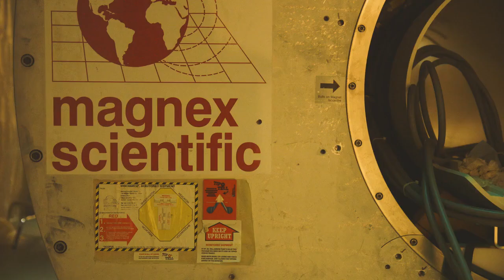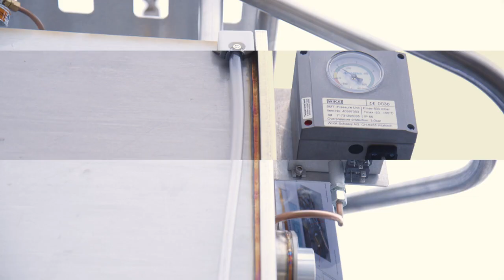Exchange 7Tesla MRI scanner - Farewell & New Beginning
For the first time in Germany, a 7 Tesla magnetic resonance scanner has been exchanged for research - physicists from the Max Planck Institute for Human Cognitive and Brain Sciences in Leipzig talk about farewell in 2019 & new beginnings in 2020 and the technical challenges.

Filming: Lumalenscape Music: The Micronaut / Pentagon